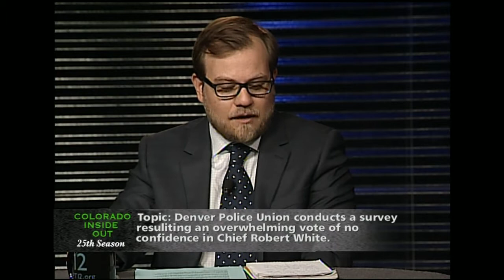Colorado Inside Out: October 27th, 2017 - Survey Reveals Police Union Dislikes Chief White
Some members of Denver's police union are surveyed and conclude a no confidence vote in Chielf Robert White.